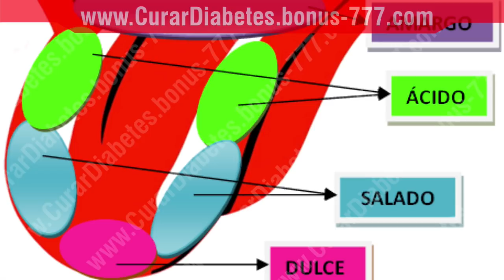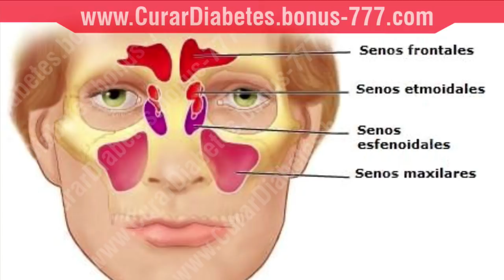✔ Como Quitar el SABOR AMARGO de la Boca - SABOR A METAL EN LA BOCA - CurarDiabetes-Bonus 777.com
✔ Como Quitar el SABOR AMARGO de la Boca -  SABOR A METAL EN LA BOCA

Un sabor metálico en la boca es un tipo de trastorno del gusto conocido médicamente como parageusia.

Este sabor desagradable puede desarrollarse repentinamente o durante períodos de tiempo más largos.

Para entender qué causa un sabor metálico, primero debes entender cómo funciona el sabor.

Su sentido del gusto está controlado por sus papilas gustativas y sus neuronas sensoriales olfativas. Las neuronas sensoriales olfativas son responsables de tu sentido del olfato.

Sus terminaciones nerviosas transfieren información de sus papilas gustativas y neuronas sensoriales olfativas a su cerebro, que luego identifica los gustos específicos. Muchas cosas pueden afectar este complejo sistema y, a su vez, causar un sabor metálico en la boca.

Alergias a los alimentos.

El sabor metálico ha sido identificado como un síntoma de algunas alergias alimentarias.

Si experimenta un sabor distorsionado después de comer un tipo de alimento, como mariscos o nueces de árbol, es posible que tenga una alergia alimentaria. Habla con tu médico si crees que tienes una alergia a los alimentos.

Cirugía del oído medio
La cirugía del oído medio y del oído se realiza a menudo debido a infecciones crónicas del oído u otitis media.

Ocasionalmente, la chorda tympani, una estructura cercana al oído interno que controla el gusto en los dos tercios posteriores de la lengua, puede dañarse durante la cirugía. Esto puede dar como resultado un sabor distorsionado o parageusia. Un estudio de caso mostró una mejora significativa en el sabor con el manejo de medicamentos.

Janny Soltero